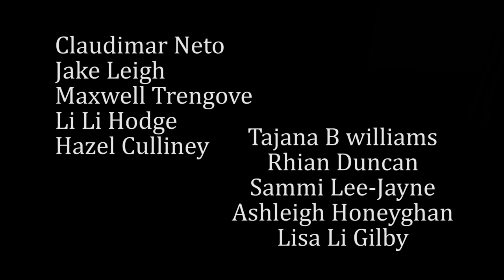Chase & Status|Major Lazor| Pressure | Marvin Brown (feat Superior Belief & Major London 05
Shot and edited by myself Canon 600D

I really wanted to do another video with a group of dancers that inspired me. I also wanted to show the way i love to move and dance! they all are so passionate and are some of the strongest dancers i know which makes me so grateful for them to be involved. Also i wanted to create one last video in the UK before i go on my travels and make it a big one. Big thanks and love to Superior Belief & Major london 05 for providing amazing designs and Ben moore for his equipment.

Designs provided by

Dancers:
Jake Leigh
Claudimar Neto
Maxwell Trengove
Sammi Lee-Jayne
Li Li Hodge
Tajana Bunton Williams
Rhian Duncan
Lisa Li Gilby
Hazel Culliney
Ashleigh Honeyghan

Artisit - Chase & Status feat Major Lazor
Song - Pressure